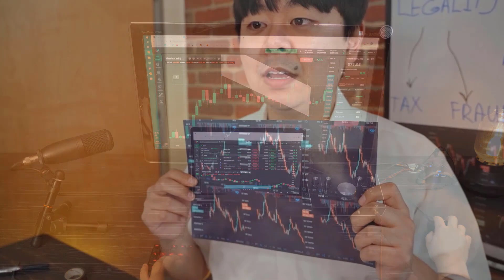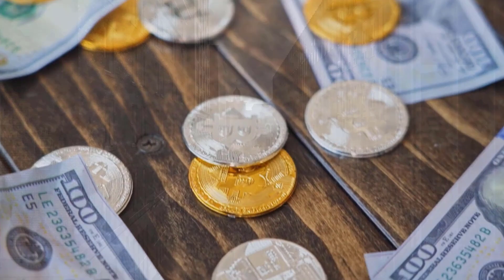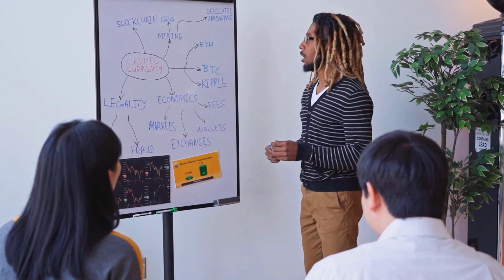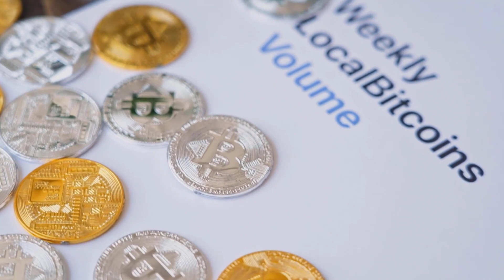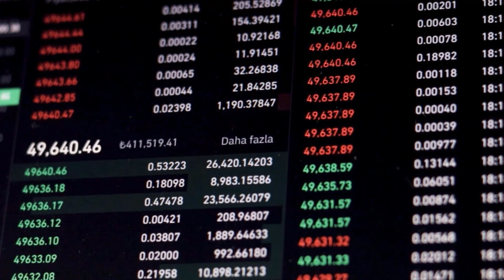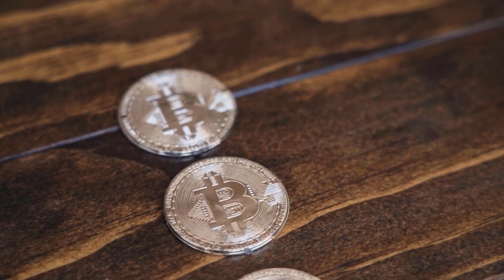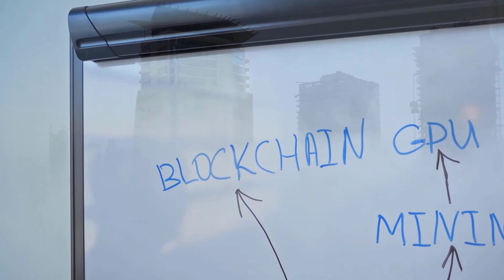JASMY PRICE WILL X9000 AFTER 2023 ENDS?? - JASMY PRICE PREDICTION 2023